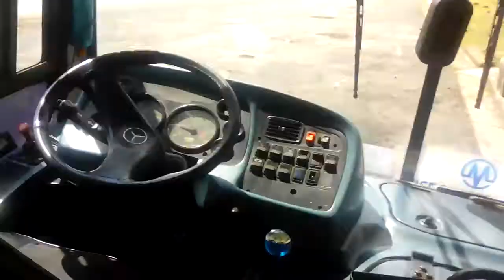Aqui vemos un ( Demo ) de Un Bus Caio Apache S 21Mercedes Benz OF - 1721.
Empresa : Transportes ABC De Belén.
Ruta : Servicios Especiales.
Unidad : 19.
Ex - Autotransportes Santa Bárbara.